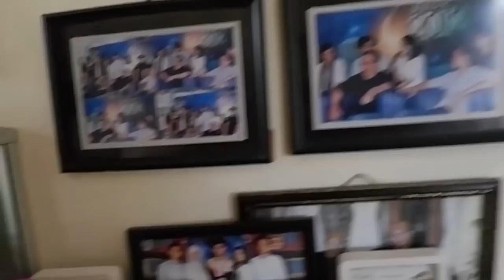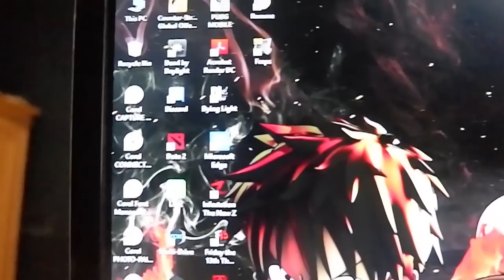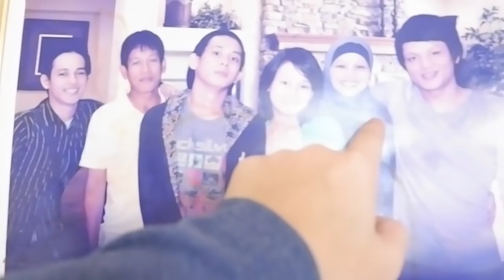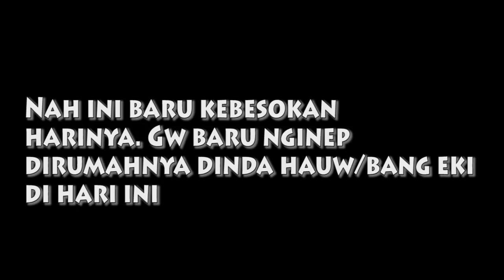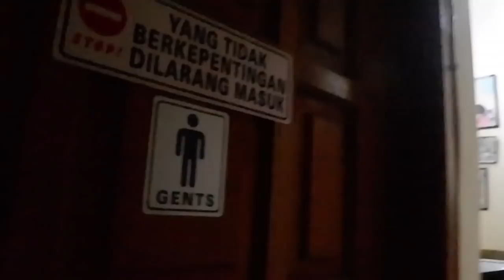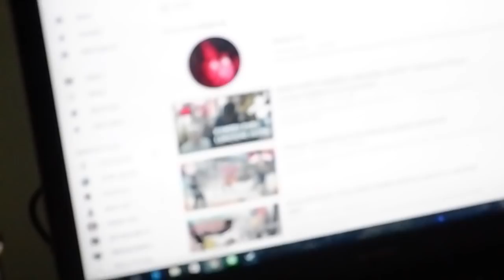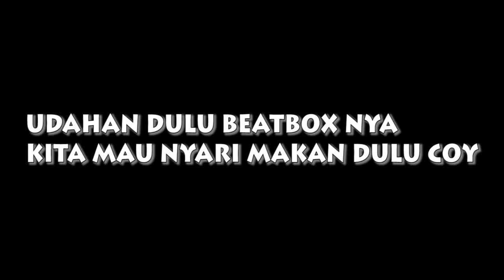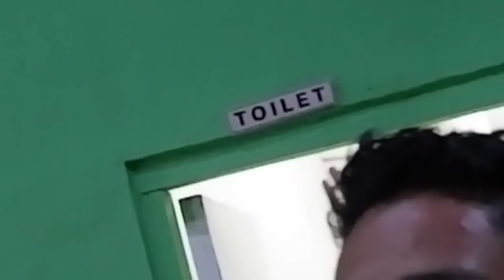Grebek Rumah Dinda Hauw, Battle Beatbox VS Dewa Cipta | Coy Vlog #5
Nginep di rumah dinda hauw dong gw sehari wkwk